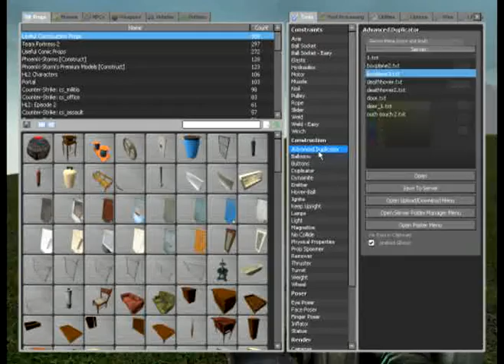Gmod Plane Attack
Screwing around with my plane.